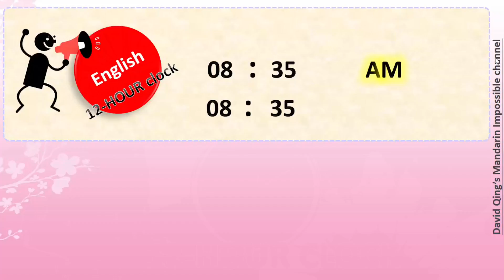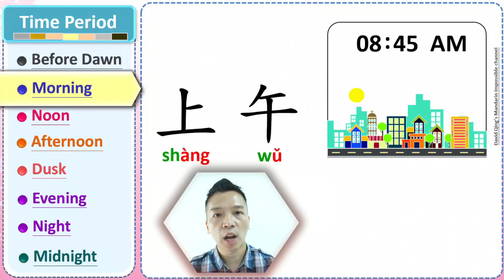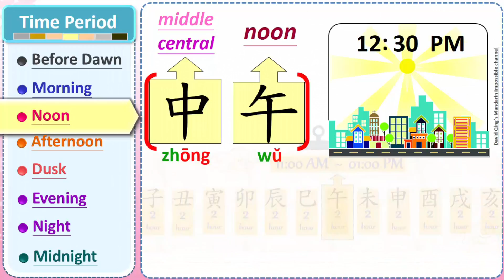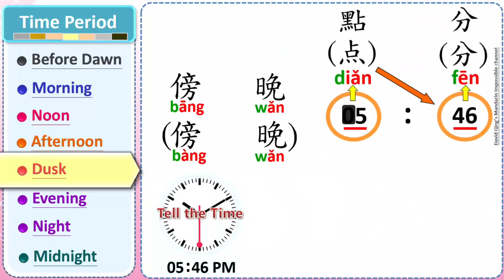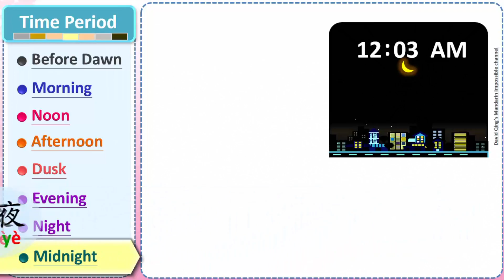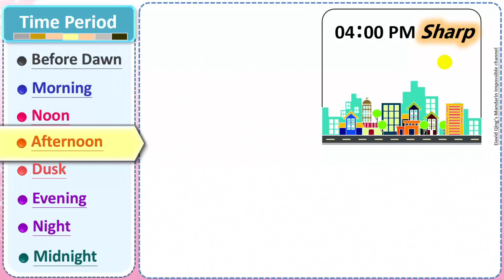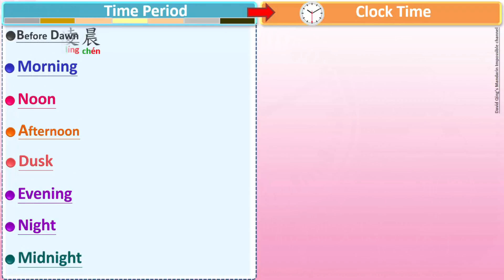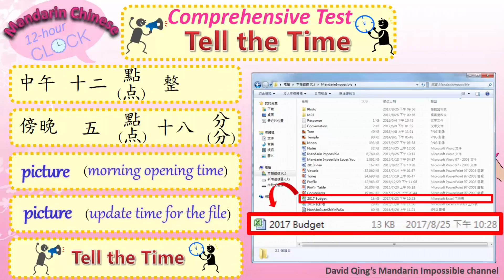Telling the Time in Mandarin Chinese_Part2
Hi Everyone! 大家好!  I just made a very useful Mandarin Chinese lesson for you!

In this video, you will learn how to tell 12-hour clock time in Mandarin Chinese.  Also, you will learn how to say the time periods of the day, like before dawn, morning, noon, afternoon, dusk, evening, night, and midnight, in Mandarin Chinese.

You will also learn two more useful characters, 整 and 半, to help you tell the time.

At the end of this lesson, you will also learn how AM and PM are expressed on electronic devices and computer systems which are set to use a 12-hour clock in Mandarin Chinese.

Next Lesson: ► COMING SOON!

Structure of this lesson:

1. Mandarin 12-hour clock time concept

2. Learn to say Time Periods of the day with the 12-hour clock time
(2.1) Before Dawn (example: 3:07 AM)
(2.2) Morning (example: 8:45 AM)
(2.3) Noon (example: 12:30 PM)
(2.4) Afternoon (example: 2:33 PM)
(2.5) Dusk (example 5:46 PM)
(2.6) Evening (example: 6:58 PM)
(2.7) Night (example: 10:22 PM)
(2.8) Midnight (example: 12:03 AM)

3. Learn two more useful characters 整 and 半 to tell the time.
(3.1) How to use Mandarin Chinese character整 to tell the time
(3.1.1) example: 4:00 PM sharp
(3.2) How to use Mandarin Chinese character半 to tell the time
(3.2.1) example: 4:30 PM

4. How AM and PM is expressed in electronic devices and computer systems which are set to use Mandarin Chinese and a 12-hour clock to express the time

5. Comprehensive Review

6. Comprehensive Test
(6.1) Test of Speaking
(6.2) Test of Reading and listening

Mandarin Impossible / David Qing